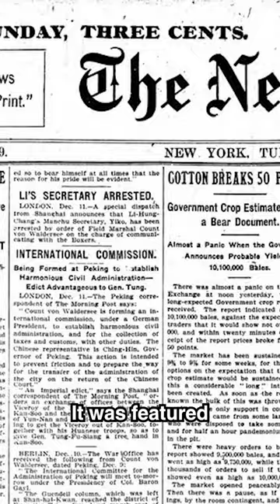Fake Hero Dog 😳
On Feb. 2, 1908, the greatest article title in history ran in the New York Times. The culprit was a Newfoundland who lived on the banks of the Seine on the outskirts of Paris.⁣ It seems the dog actually did rescue a child, at least at first, before he eventually began pushing them in, so he gets a 14/10 from us